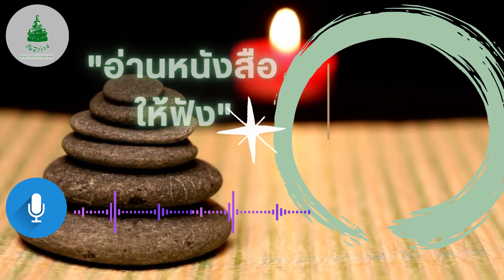203.8 "คิดอย่างไร เป็นอย่างนั้น"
203 หนังสือ เซน Story โดย ชุติปัญโญ
เขียนโดย ชุติปัญโญ
จัดพิมพ์โดย อัมรินทร์ธรรมะ